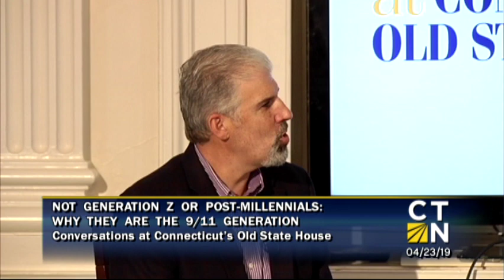Conversations at Noon: Not Generation Z or Post-Millennials - Why They Are The 9/11 Generation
Were you or do you know someone who was born between 1990 and 2005? Scholars and generational commentators have had difficulty settling on a name for the generation that is quickly achieving adulthood in America. Join Dr. Matthew Warshauer, professor of history at Central Connecticut State University, and three of his students to learn why it should properly be known as the 9/11 Generation. That singular event has done more than anything else to shape their world views. Interestingly, the generation embodies two divergent halves: one distinctly remembers the attack while the other does not. Still, everything in the 9/11 Generation’s world has been directed by the event. There exists an America before 9/11, and an America after.